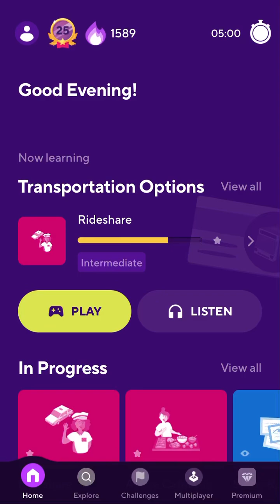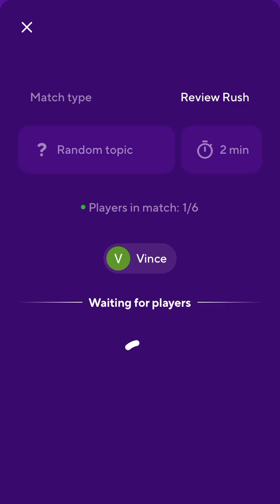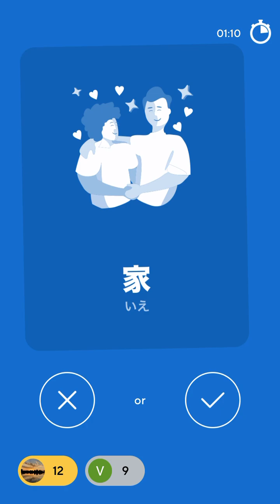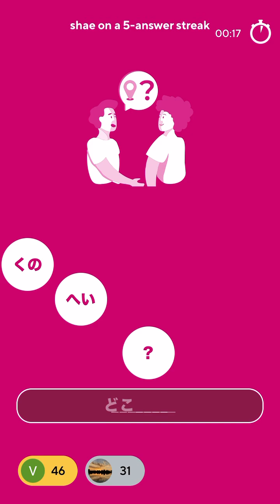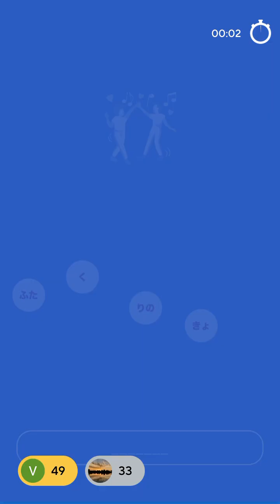2024-11-11 Drops Multiplayer Japanese — We’re Engaged